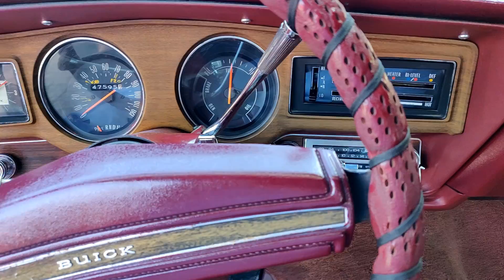My 1973 Buick Regal for sale (SOLD)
My 1973 Buick Regal is for sale.
Here a little video of the car.
It is a 5,7L V8 (350) with a four barrel carburettor.
The car has no rust (Arizona car) and i have done a complete "Dinitrol" anti-rust protection so it will never rust.
The interior is not that great because of the Arizona sun.